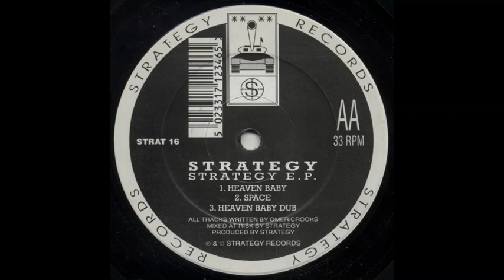AA2 - Strategy - Space (Rivière Cut)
Strategy Records
UK - 1992

This channel is only intended to share music with curious ears.
If you want me to remove the video just let me know.
All tracks are uploaded in low bitrate